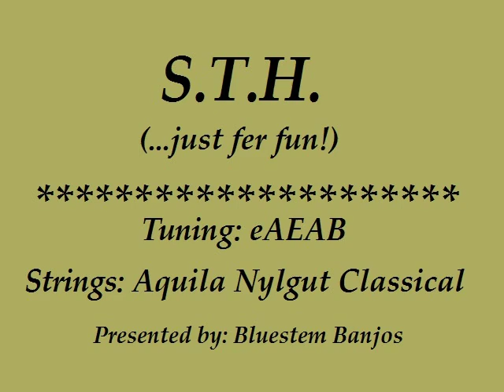S.T.H.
That tune that shall remain nameless...  This was done as a quick n' drty demo to show that something other than trad tunes can be done on open back fretless banjo.